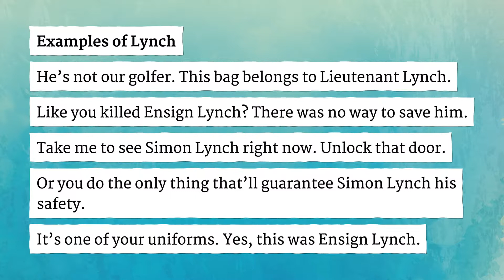LYNCH pronunciation • How to pronounce LYNCH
How to say Lynch in British English and American English?